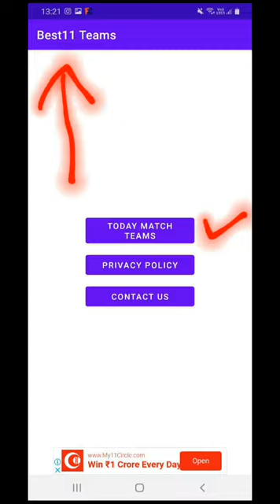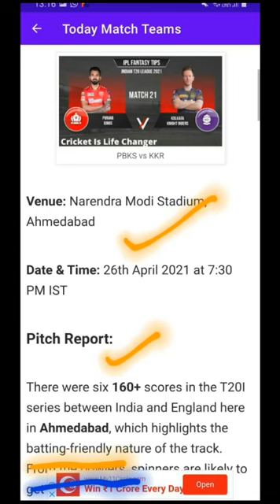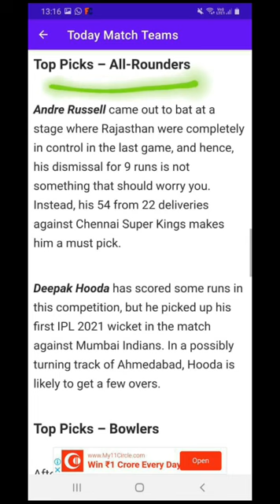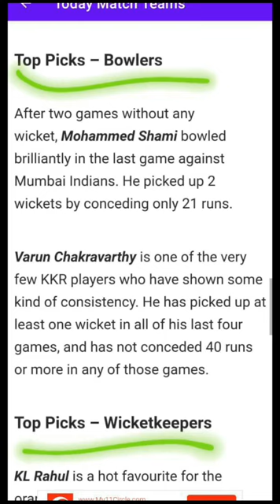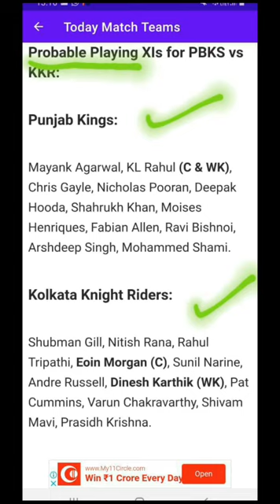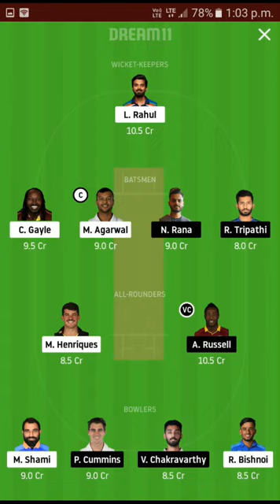PBKS vs KOL Dream11 Teams | Today KKR vs PBKS Dream11 Teams | IPL 21th Match KOL vs PBKS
You will Get Full Information Of IPL 2021 21th Match PBKS vs KKR. Which help you to make perfect dream11 teams.

KKR vs PBKS Dream11 Teams | PBKS vs KKR Match Stats and Prediction | IPL 19th Match KOL vs PBKS Dream11

PBKS vs KOL Dream11 Teams | KOL vs PBKS Players Information, News and Stats | IPL 21th Match PBKS vs KOL

PBKS vs KOL Dream11 Teams | Today KOL vs PBKS Dream11 Teams | IPL 21th Match KOL vs PBKS